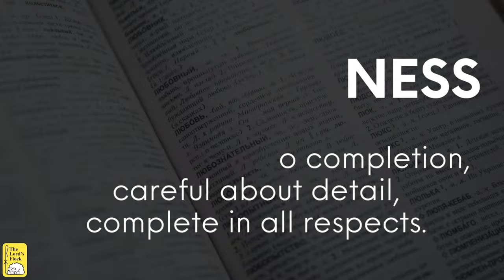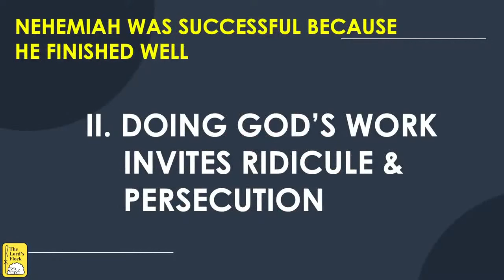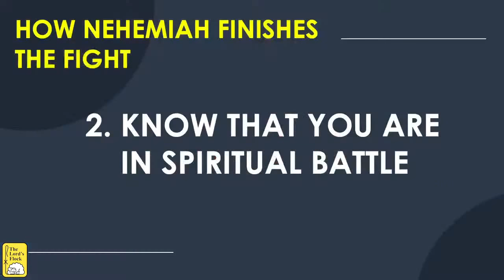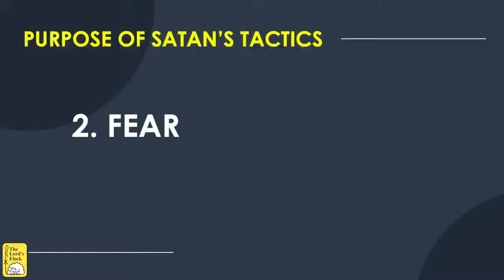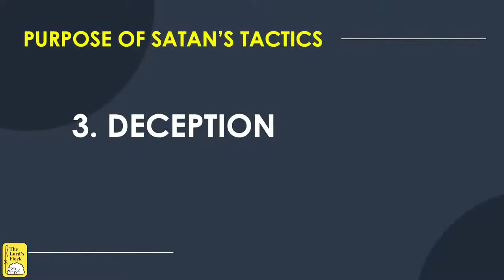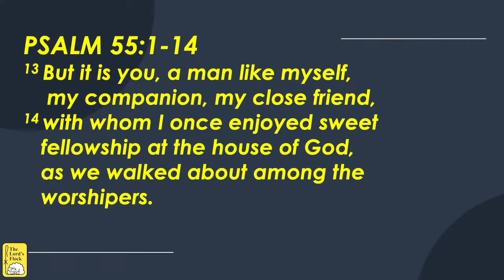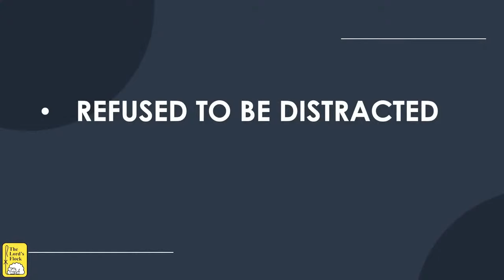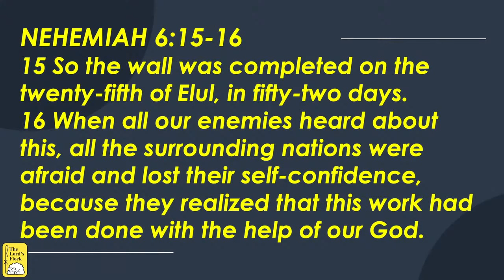LIVE: GROW MID-WEEK SERIES | THOROUGHNESS | JULY 13, 2022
Join us on our weekly Grow Mid-week series!